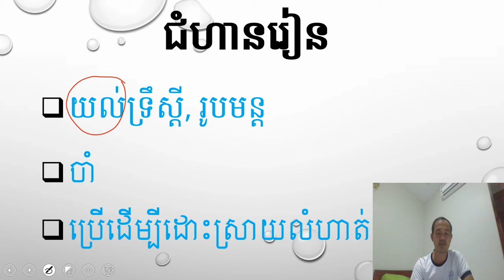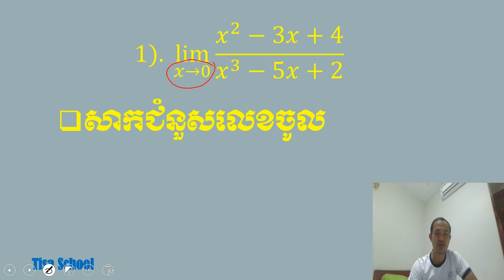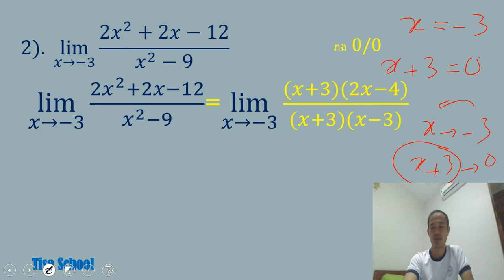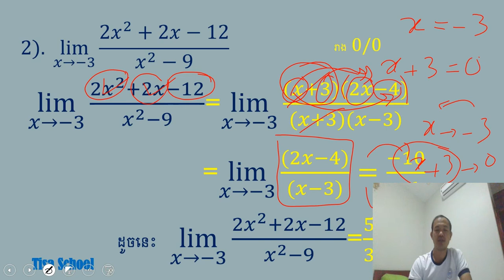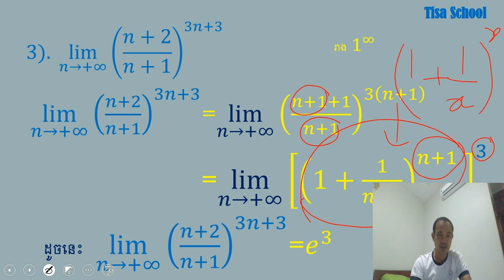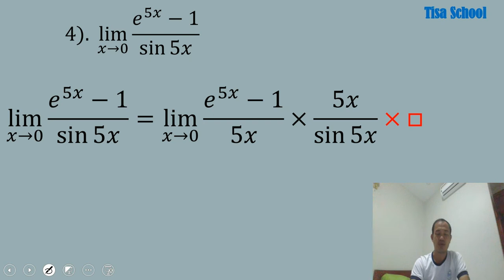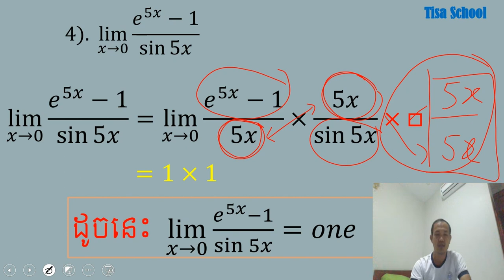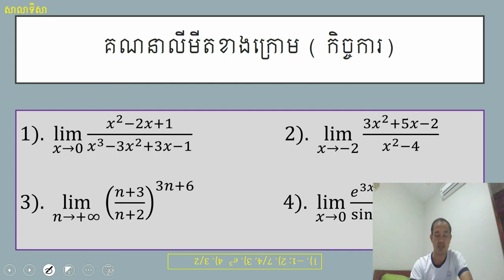លំហាត់លីមីត ប្រឡងឆមាសលើកទី១ ថ្នាក់ទី១១ A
ក្នុងការរៀន ពិសេសមុខវិជ្ជាវិទ្យាសាស្ត្រ យើងត្រូវយល់ពីទ្រឹស្តីបទ ឬ រូបមន្ត។ បើមិនយល់ទេ យើងពិបាកក្នុងការចាំរូបមន្តទាំងនោះណាស់។ ទោះជាយ៉ាងណាក្តី បើសិនជាមានការលំបាកក្នុងការយល់ ការប្រឹងទន្ទេញឱ្យចាំ ជាជម្រើសតែមួយគត់ ហើយ។ ក្រោយពេលចាំរូបមន្តហើយ ទើបយើងសាកល្បងធ្វើលំហាត់ ពីងាយមកលំបាក។ លំហាត់ដែលលំបាក គឺវាទាមទារ ការប្រើរូបមន្តហើយ ចូលគ្នា។ ការធ្វើលំហាត់ដដែលៗ រហូតដល់យល់ គឺប្រសើរជាងការប្រឹងធ្វើលំហាត់ឱ្យបានច្រើន។
ប្រសិនបើមើលប្រធានលំហាត់លីមីតទាំងអស់នេះភ្លាម ប្អូនអាចធ្វើបានភ្លាម ចេញជាចម្លើយត្រឹមត្រូវ ប្អូនអាចមើលវិដេអូនេះតែមួយដង ដើម្បីដឹងពីរបៀបសរសេរយកពិន្ទុ និងមិនឱ្យវែងពេក។
ប្រសិនបើប្អូនធ្វើមិនបាន ឬ បានតិចលំហាត់ សូមមើលម្តងឬ២ដង រួចសាកធ្វើឡើងវិញ ម្តងមួយខ្ទង់ៗក៏បាន។ ចុងក្រោយ សាកល្បងធ្វើកិច្ចការនៅទំព័រខាងចុង រួចផ្ទៀងចម្លើយបញ្ច្រាស នៅខាងក្រោមគេ។ បើធ្វើបាន ភារកិច្ចរបស់ប្អូន ទាក់ទងនឹងមេរៀនលីមីត គឺជោគជ័យហើយ។ អាចសាកល្បងធ្វើលំហាត់ក្នុងវិធីបែបនេះ ក្នុងសៀវភៅគណិតនានា បន្ត, ពោលគឺ មើលប្រធាន, សាលល្បងគិត, មើលចម្លើយ។ បើខុស មើលចម្លើយឱ្យយល់ រួចសាកល្បងធ្វើឡើងវិញ។ បើមើលមិនយល់ សូមសួរគ្រូ, កុំទុកចម្ងល់ឱ្យគរគ្នា ច្រើនឡើងៗ។
ឱ្យតែប្រឹងដើរ ច្បាស់ជាបានទៅមុខ។ ឱ្យតែប្រឹងរៀន ច្បាស់ជាចេះជាងមុន។